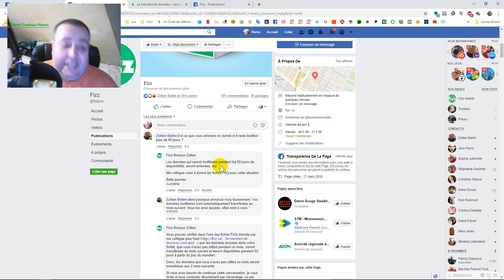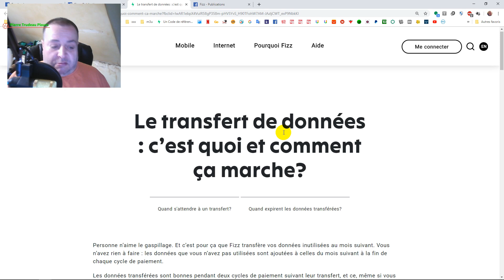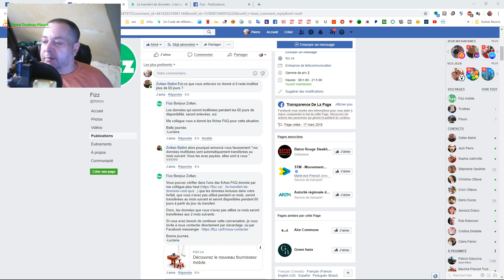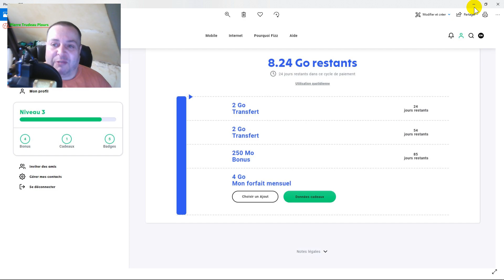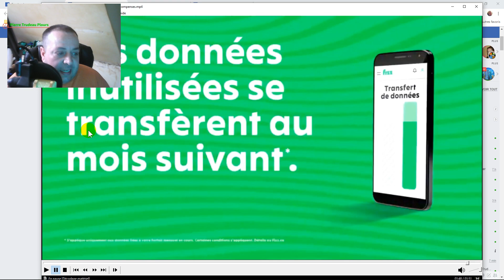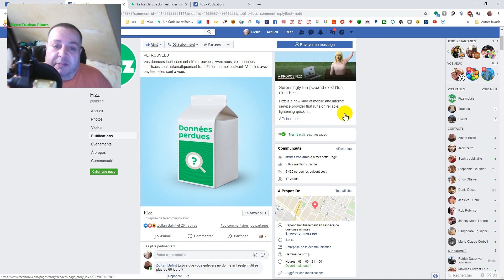fizz mobile inutilisées pendant les 60 jours de disponibilité, seront enlevées, oui.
Est-ce que vous enlevers no donné si il reste inutilisé plus de 60 jours ?
Les données qui seront inutilisées pendant les 60 jours de disponibilité, seront enlevées, oui.

fizz mobile cell réseau cellulaire tu veux faire de l'argent 25$ et + tu veux économiser c'est lui qui coûte le moins cher

le parrainage il est seulement dans le 1er conte qui a été créé pour le  25 $ 25 $ qui est applicable et les autres compte ajouter à votre compte sont pas applicable au 25 $ de rabais sur votre forfait

ça te donne 25 $ dans tes poches gratuitement et a moi aussi 25 $ en te remerciant grassement merci

voici mon code :  LENY9

fizz mobile le code du parrainage ça te donne 25 $ dans tes poches et a moi aussi 25 $
tu peux aller voir les vidéos que j'ai fait

c'est pour m'encourager pour que l'aventure continue
vidéo pour m'encourager
voici le lien tipeee francais
voici le lien tipeee anglais

fizz mobile cell réseau itinérance Quebec Canada  Canada + usa

forum de discussion et pour l'aide
astuces et aide et vidéos
donner des données mobiles et recevoir des données mobiles entre les membres de fizz